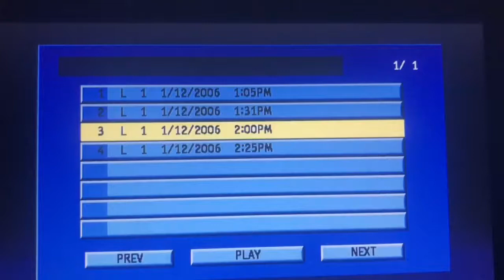The Millionaire Open/Close (1957)/Viacom Enterprises “V Of Steel” (1986) *Cut-Off*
From Millionaire Maggie Sheeler